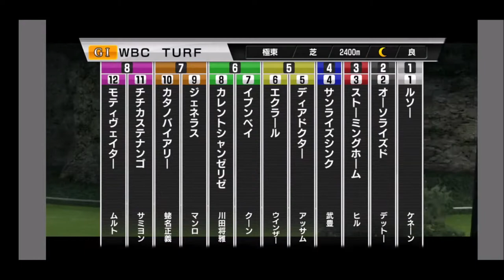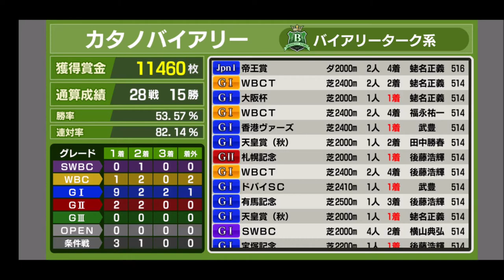【スタポケ 30-19】 WBCT最後の挑戦 引退レース 帝王賞【スターホースポケット ：競馬ゲーム ：バイアリーターク産駒 カタノバイアリー】